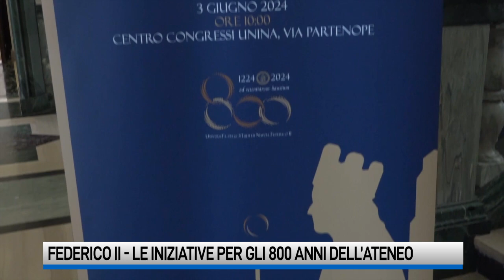Università Federico II, Salemme e Maresca per gli 800 anni dell'Ateneo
L’attore e regista Vincenzo Salemme e l’arbitro Fabio Maresca incontrano gli studenti della Federico secondo nell’ambito dei festeggiamenti per gli 800 anni dalla nascita dell’ateneo.